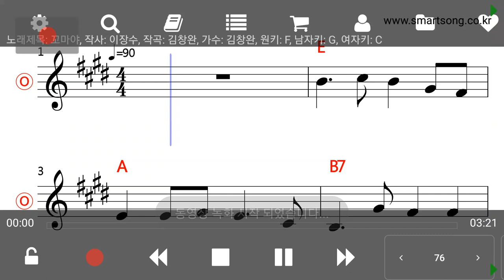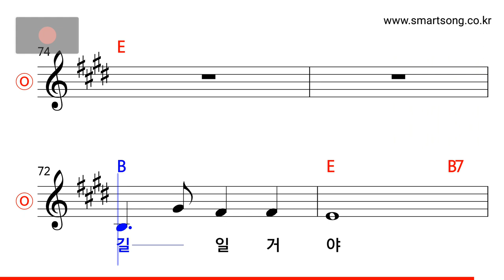김창완 - 꼬마야 MR